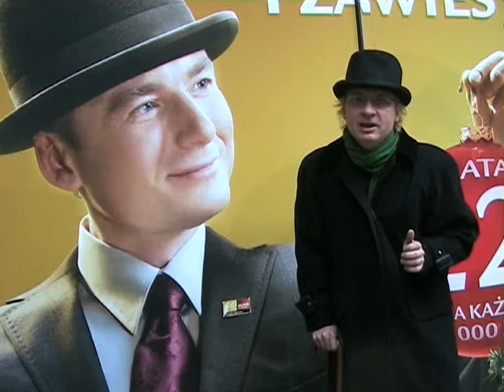Maciej Kaczka - Czy jakiś wielki fałszerz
Pieśń nr 7 z cyklu "Winterreise" F. Schuberta, słowa polskie S. Barańczak (z tomiku "Podróż zimowa", wydanego w 1994 r.